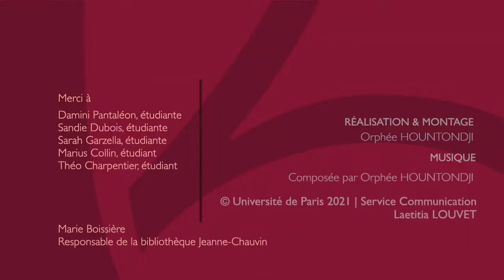Norodom Anne-Thida, Master Droit international général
Anne-Thida Norodom est professeur de droit public à l’université Paris Descartes et Secrétaire générale de la Société française pour le droit international (S.F.D.I.). Elle dirige dans son université le D.U. LLM International law ainsi que le Master Droit international général.